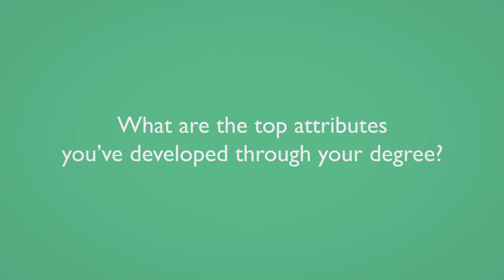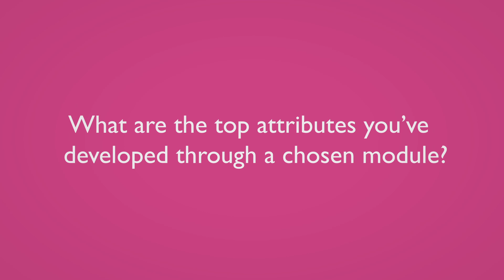QMUL Graduate Attributes: Michael, Maths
Michael knows he needs to use logical arguments to come up with a hypothesis that will
lead to the conclusion.

One key concept of Michael's Maths degree is finding proof.

Maths also involves being able to give precise and brief explanations to quite complex
and wide-ranging problems.

Michael's key advice for other budding mathematicians is to never give up and to trust
your instincts.